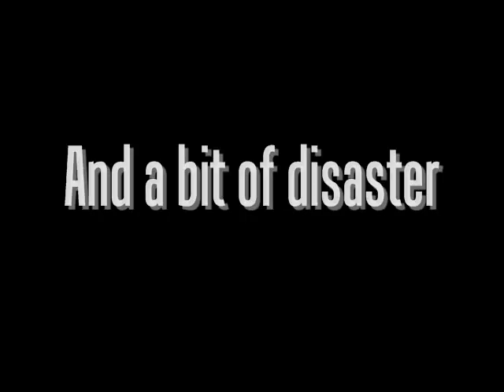Sagua Saga Commercial!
Coming soon to Youtube, is a small, young Siamese cat that is the most troublesome thing on Earth! Her name is Sagua. She may look cute, but inside she is plain EVIL! Coming soon. O_o